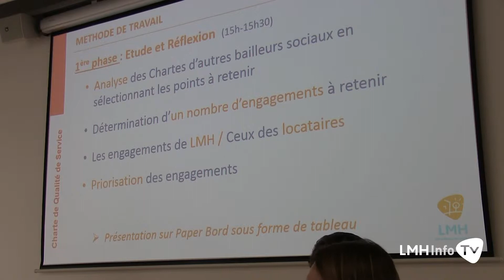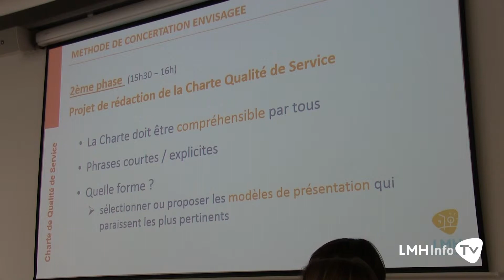Le comité des usagers de LMH travaille sur une charte qualité de service